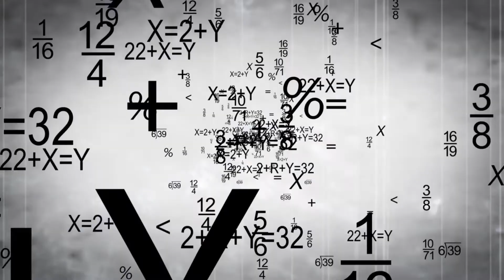Học tiếng Anh qua trò chơi về chủ đề các con số (Numbers) | Eflita Edu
Học từ vựng tiếng Anh, học tính toán chủ đề các con số nhiều quá cũng chán ba mẹ nhỉ?
Vậy nên hôm nay mình sẽ bày cho ba mẹ một số trò chơi đầy lôi cuốn về chủ đề Numbers (Con Số).
ĐĂNG KÝ CHƯƠNG TRÌNH MIỄN PHÍ TẠI EFLITA:
👉 Đánh gía năng lực và hướng dẫn song ngữ cho bé 0 - 5 tuổi
👉 Đánh giá năng lực và hướng dẫn song ngữ cho bé 6 - 12 tuổi